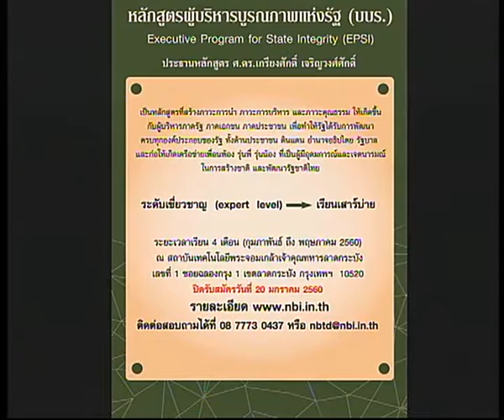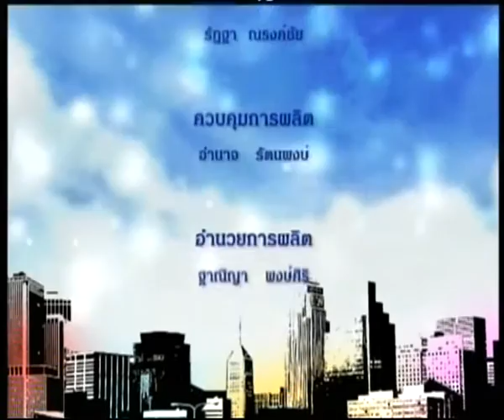รักเมืองไทย TNN2 - สถาบันการสร้างชาติ (NBI) - วันพฤหัสที่ 12 ม.ค 2560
-ตอน สถาบันการสร้างชาติ (NBI)
-เผยแพร่เมื่อ วันพฤหัสที่ 12 มกราคม 2560
-พิธีกร : คุณฐาณิญา  พงษ์ศิริ ,  ดร.เด่นชัย  อัครเดชเดชาชัย
-แขกรับเชิญ  : ศ.ดร.เกรียงศักดิ์  เจริญวงศ์ศักดิ์ (นักวิชาการอาวุโส มหาวิทยาลัยฮาร์วาร์ด และประธานสถาบันการสร้างชาติ (NBI)

ชมเนื้อหารายการย้อนหลัง :